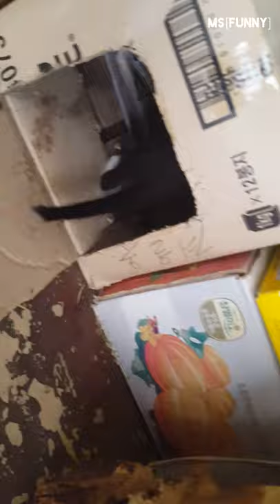창고 고양이 가족 ^^ / 잘 노는 아깽이들^^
어머니께서 촬영하신 영상입니다.^^